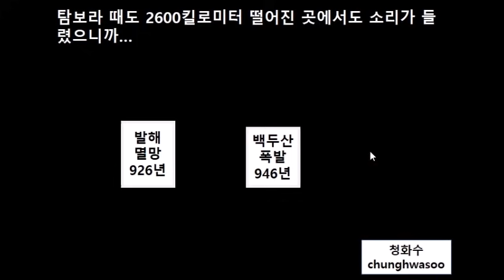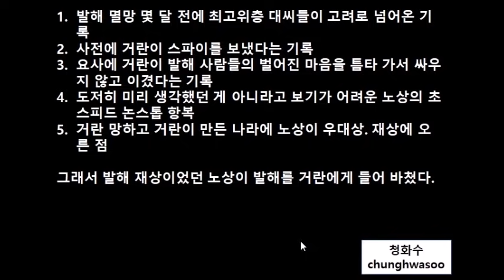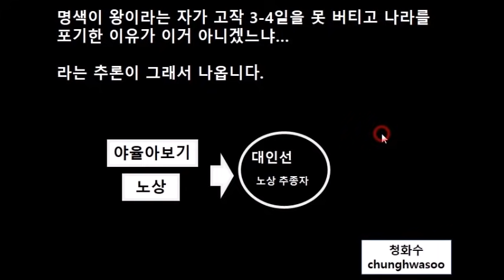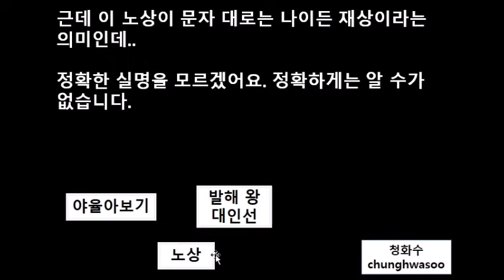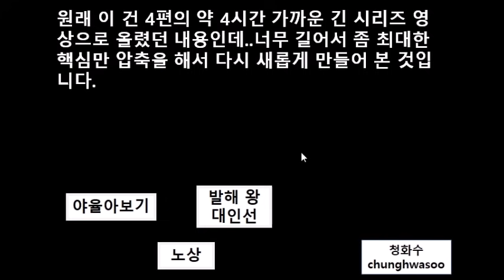발해 멸망의 진짜 이유는 이거다!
발해 멸망의 진짜 이유는 이거다! 이전에 올라왔던 발해 멸망 시리즈를 간단하게 요약한 내용